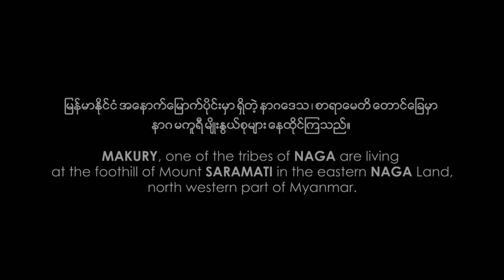Rays of amour Trailer 2017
Directed by Sein Lyan

A young girl gets an offer, her position as a midwife at Mathawri village, at the foothill of Mount Saramati, in eastern NAGA Land, North Western of Myanmar. She gets married to a MAKURY young man, and gets a child. All her kindness and care spreads over the village as a midwife, and devotes her life to her own family with sacrificed love and strong attachment.